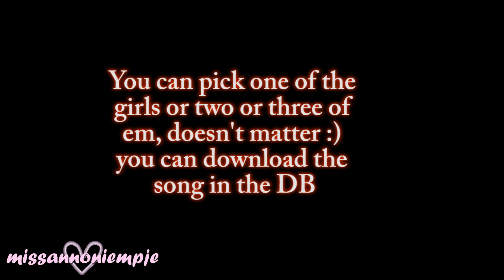(Closed) collab Tanner sisters - Charmed life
Rules:
Make it High quality, full screen, dont use a background, pick 1 part, Have fun!
If Your part is done, please  PM it to me! and if you can't get it done on time, let me know please :)
You can pick just  of the girls, two or three of em, how ever you want it :)
Part 1 ; DJ,stephanie, michelle ; ForeverYoungx106 DONE